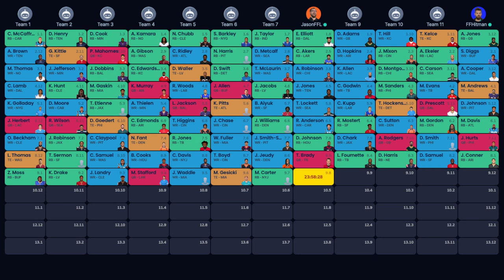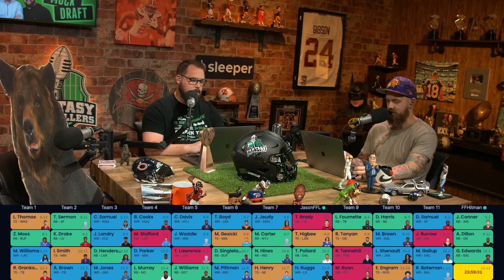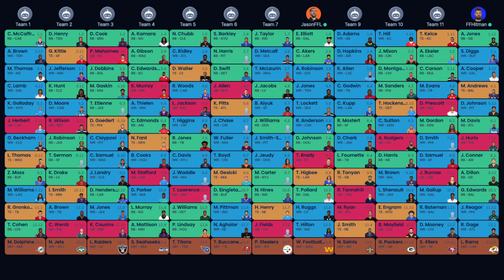Fantasy Football 2021 - Mock Draft Battle: Fantasy Hitman vs Big Shimmy - Ep. 1067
The Fantasy Footballers are back with a special episode! On today’s fantasy football podcast, Mike and Jason go head-to-head in a Mock Draft! Find out what happens with Jason at pick 8 and Mike on the turn at pick 12. Plus, a Cleveland Browns edition of Buy or Sell! Manage your redraft, keeper, and dynasty fantasy football teams with the #1 fantasy football podcast. -- Fantasy Football Podcast for July 1st, 2021.

04:45 - Buy or Sell (Cleveland Browns, Baker Mayfield, Nick Chubb, Kareem Hunt, Odell Beckham Jr., Jarvis Landry)
09:45 - NFL News (Damien Harris, A.J. Brown)
21:15 - Fantasy Football Mock Draft!

Hello Fresh: HelloFresh.com/footballers14 -- Code: footballers14
Pristine Auction -- Registration Code - BALLERS